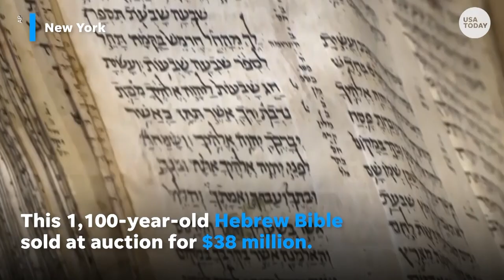Ancient Hebrew Bible 'Codex Sassoon' auctions for $38 million | USA TODAY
The Codex Sassoon, a leather-bound, handwritten, 792-page parchment volume contains a nearly complete Hebrew Bible.

The "Codex Sassoon," an ancient Hebrew Bible written in the late 9th or early 10th century, was purchased Wednesday at Sotheby’s in New York City for $38.1 million.

For the record: The price for "The Good Book" includes the auction house's fee.